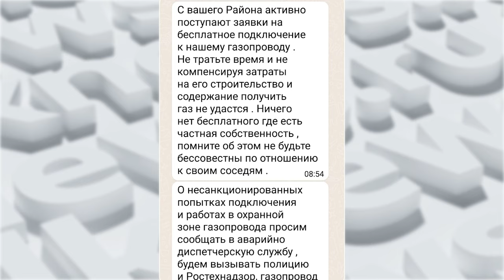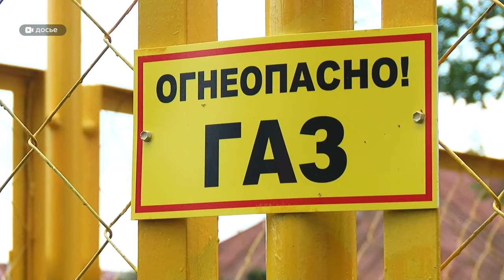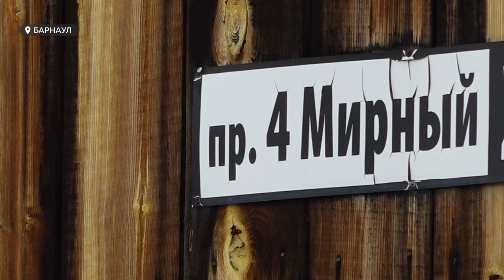Барнаульская семья стала заложником конфликта из-за догазификации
«Частные трубы» стали камнем преткновения социальной догазификации в барнаульском микрорайоне Мирный. На его жителей подает в суд основной абонент или, иными словами, компания–владелец сетей. Людям, которые уже подключились к газу, она выставила приличный счет. Но законны ли такие действия? И что может разрешить подобные конфликты